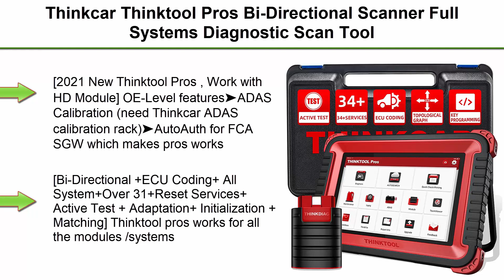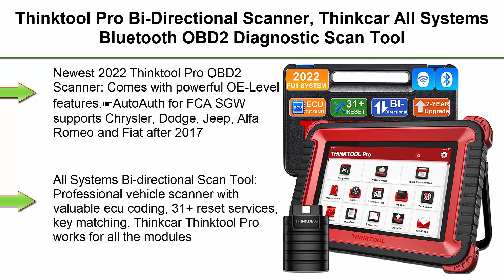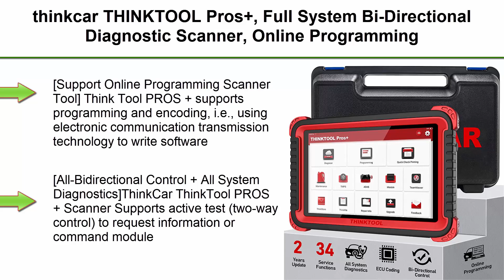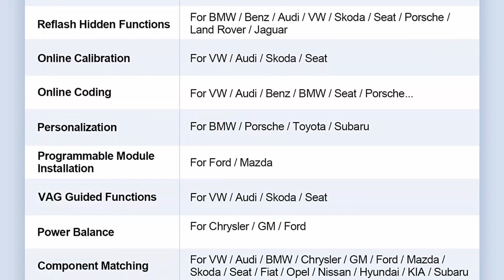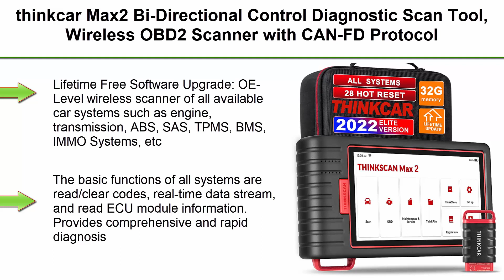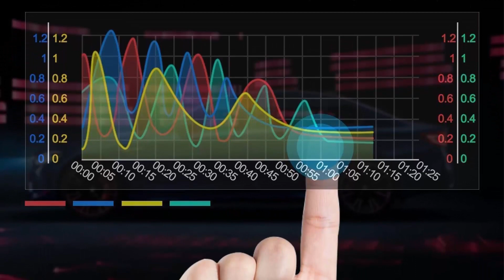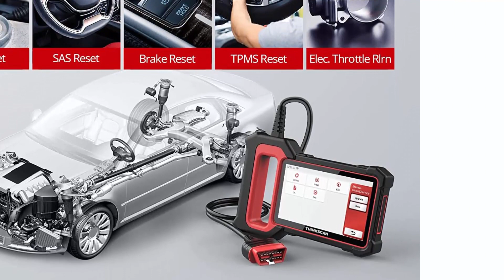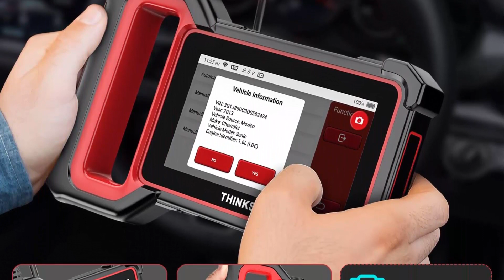✅ Top 10 Best Thinkcar OBD2 Scanner Newest 2023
Checkout These Links For Updated Price Of Top 10 Best Thinkcar OBD2 Scanner from amazon;

Top 1.Thinkcar Thinktool Pros Bi-Directional Scanner Full Systems

Top 2.Thinktool Pro Bi-Directional Scanner, Thinkcar All Systems Bluetooth OBD2 Diagnostic Scan Tool, Code Reader 31+ Resets, Key Match, ECU Coding, Autoauth for FCA SGW, 2 Years Free Update(31+ Reset)

Top 3.thinkcar THINKTOOL Pros+, Full System Bi-Directional Diagnostic Scanner, Online Programming, ADAS Calibration, ECU Coding, 34+ Reset Car Code Reader, Professional Scanner Tool 2 Years Free Update

Top 4.THINKCAR THINKTOOL PD8 Bidirectional Scan Tool, 2022 Newest OEM All System Diagnostic Scanner for All Cars, 34+ Services, IMMO Key Programming, ECU Coding, AutoAuth for FCA SGW, 2 Years Free Update

Top 5.Thinkcar OBD2 Scanner, 2022 Thinktool Mini Bidirectional Scan Tool, 28+ Resets Lifetime Free Update, OE-Level Full System Car Diagnostic Scanner for All Cars, Key Programming, Injector and ECU Coding

Top 6.thinkcar Max2 Bi-Directional Control Diagnostic Scan Tool, Wireless OBD2 Scanner with CAN-FD Protocol, OE-Level All System Diagnosis and 28+ Reset Function, AutoAuth for FCA SGW, Free Update, Black Red

Top 7.Thinktool Bi-Directional Scan Tool, ECU Coding, IMMO Programming, Including TPMS Sensors and OBD1 and 2 Adaptors for Free, Full System Diagnostic Scanner for All Cars with 28+Services, 2 Years Free Update

Top 8.THINKCAR OBD2 Scanner, 2022 Newest ThinkScan Plus S6 ABS,SRS,ECM,TCM System Diagnostic Scan Tool, 5 Special Services Options Car Scanner, Cover 100,000+ Cars Code Reader, Lifetime Free Update

Top 9.Thinkscan Max Car Diagnostic Scan Tool for All Vehicles All System OBD2 Scanner with 28 Maintenance Functions , AutoVIN /IMMO /EPB /BMS/SAS/ABS Bleeding/TPMS Sevices etc

Top 10.Thinkscan Plus S7 OBD2 Scanner, Car Diagnostic Scanner for Engine ABS Airbag Transmission AC BCM IC, Code Reader Automotive Diagnostic Scan Tool SRS Oil TPMS 28 Resets Live Data【2022 Newest Version】

Portions of footage present in this video are certainly not original content manufactured by Quick Pick . Portions of stock footage of merchandise were gathered from multiple sources including, manufactures, fellow creators, and various other sources. "All claims, guarantees, and product specifications are given by the manufacturer or vendor.Quick Pick   can not be held responsible for those claims, guarantees, or specifications".

Quick Pick is a participant in the Amazon Services LLC Associates Program, an affiliate advertising program designed to provide a means for sites to earn advertising fees by advertising and linking to Amazon.com. As an Amazon Associate, I earn from qualifying purchases.